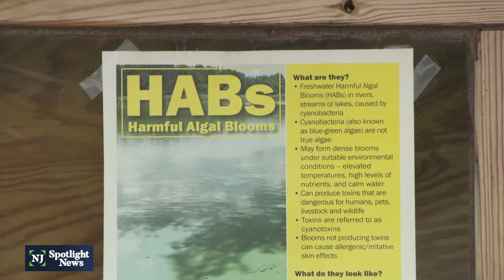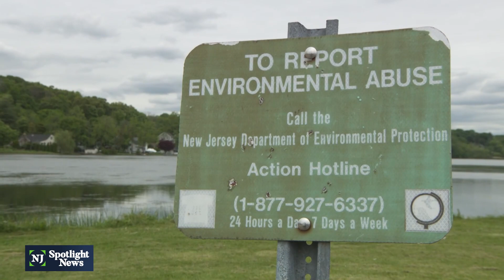Lake communities hope for no algal blooms this summer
Lake communities fear a repeat of the disastrous 2019 summer season, when harmful blooms prompted the Department of Environmental Protection to close beaches. They've spent two years and millions of dollars on programs designed to suppress growth of algae by keeping the nutrients that feed them under control. Projects include everything from aerators to rain gardens to new sewer systems.